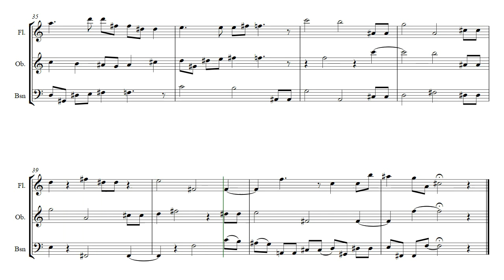Twelve One Trio (Opus 651) Flute, Oboe, Bassoon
Twelve One by Daniel Hay is not exactly 12-tone based but makes use of 12 tones, accidentals, and restrictions to how they get used or repeated. So in a sense, it is a custom version of 12-tone, just for this one piece. I'd say it worked. I hope you enjoy it.

For my friends musicians Alan and Sandra